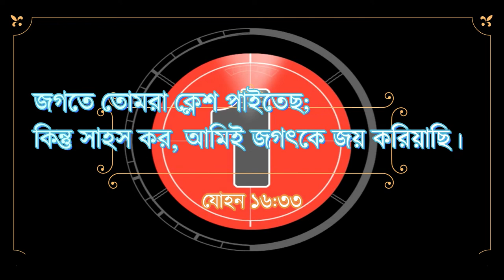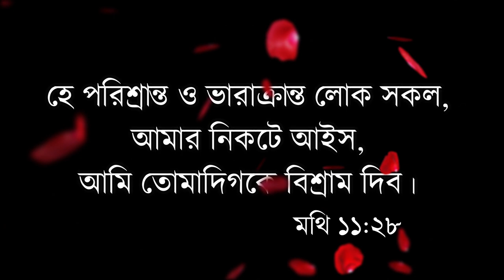ঈশ্বরের ইচ্ছা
ঈশ্বরের ইচ্ছাকে জানব কি করে